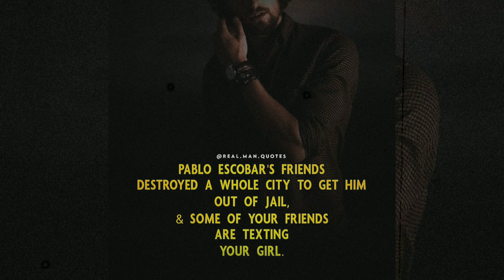Real Man Attitude Quotes - Sigma Quotes - Sigma Motivational Quotes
Real Man Attitude Quotes - Sigma Quotes - Sigma Attitude motivation

CREDIT - Yt/Insta - Real Man Community

Attitude quotes
Attitude quotes status
Attitude quotes for girl
Attitude quotes for boys
Attitude quotation
Motivational quotes
Motivational speech
Quotes
Quotes hub
Quotes collection
Quotes channel
Joker quotes
Life changing attitude status
Life changing quotes in english
sigma quotes
sigma attitude quotes
sigma motivation
sigma motivational quotes

Attitude quotes,
Who cares attitude quotes,
Positive quotes,
Greatest quotes,
Life changing quotes,
English quotes,
Real man quotes,
Powerful quotes,
Unique quotes,
Self respect quotes,
Personality quotes,
Personality attitude quotes,
Attitude quotes for Instagram bio,
Short attitude quotes,
Attitude motivational quotes,
Swag attitude quotes